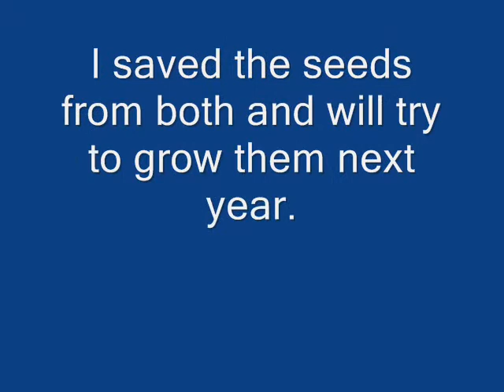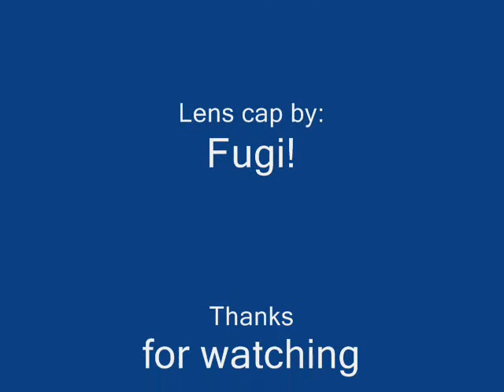Snacking Peppers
Too many frost warning lately, don't think the plants will make it this year. Here are two snacking Petite Bell Peppers that I picked.